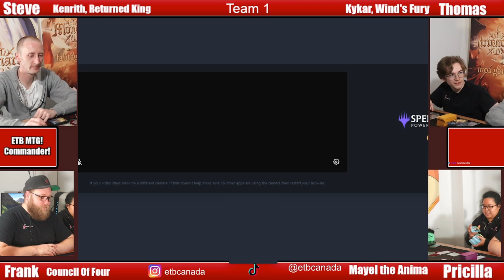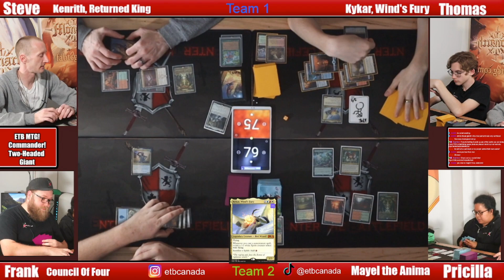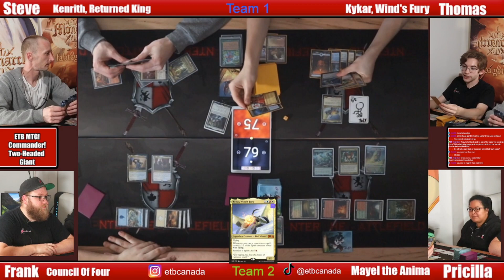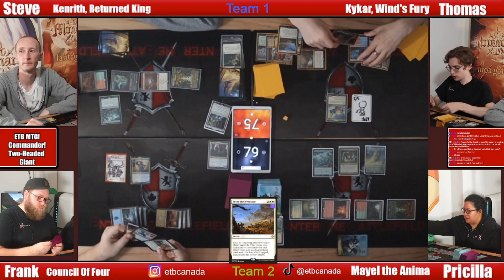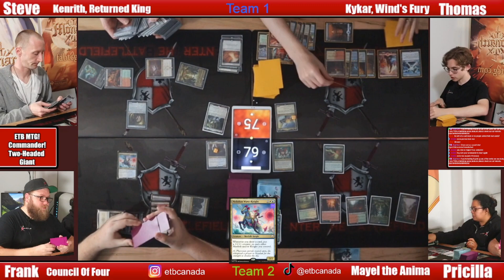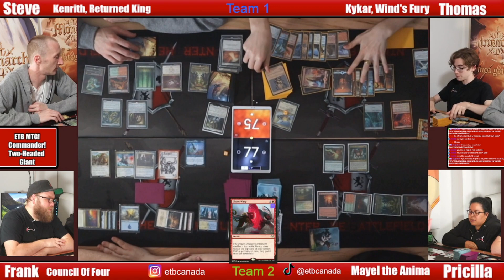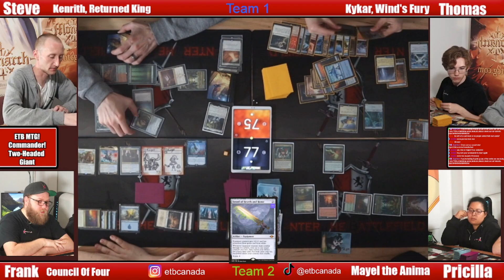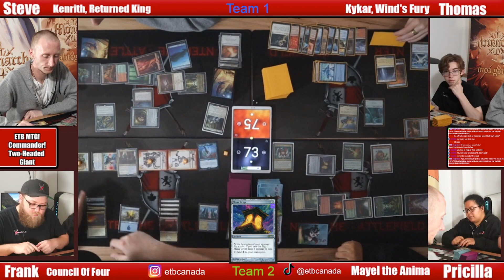4 Men, 2 Women, and a Bird!? What A Time!- Kenrith VS. Kykar VS. Mayael VS. Council of Four- Part 2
Round 2 of our Commander Stream on May 31st, 2023